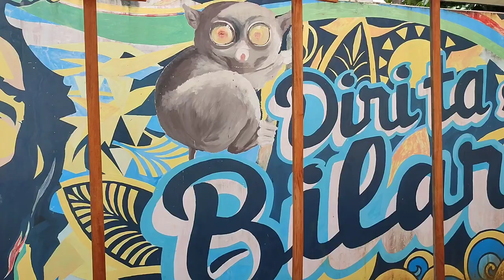Interview with a local artist |Jerry Jun Baguio|•school purposes•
Albit, Jewel
Alboroto, Mary Mae
Bucag, Diana Grace
Cubelo, Princess Nacie
Galvadores, Alyssa Jane
Genson, Reno
Hermosora, Danica Rose
Jale, Jessa Rose
Labeta, Genevive
Lopres, Hannah Jane
Ramirez, Mary Kate
 Sarong, Prencess Ann
Villalon, Joane Paula